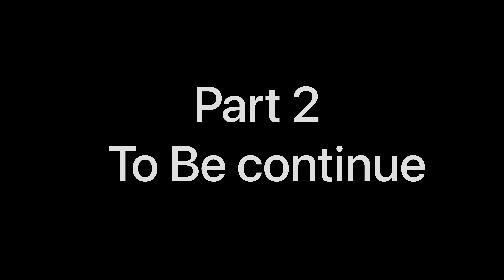The UK07 rider Babu Bhaiya come to Haryana part 1